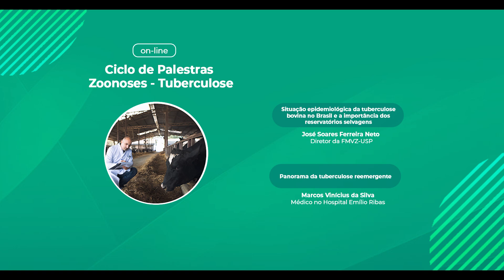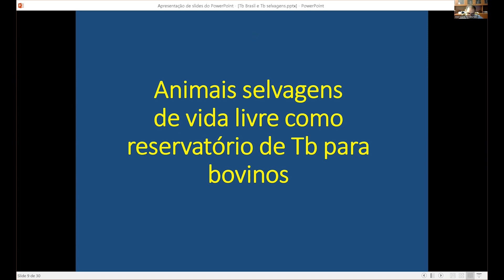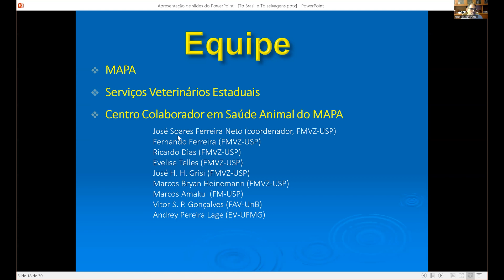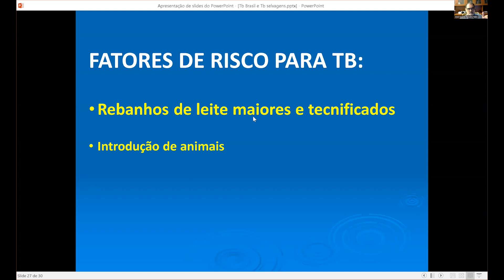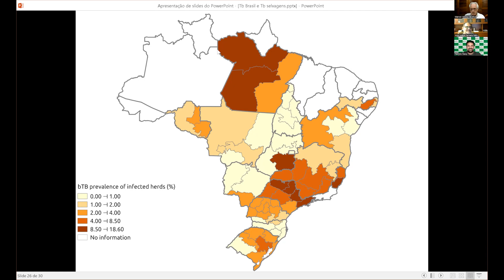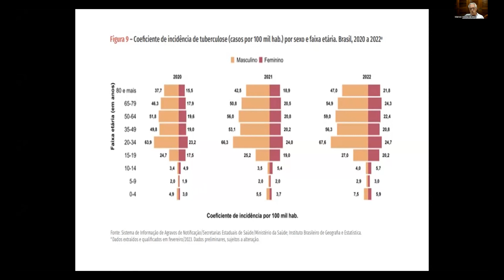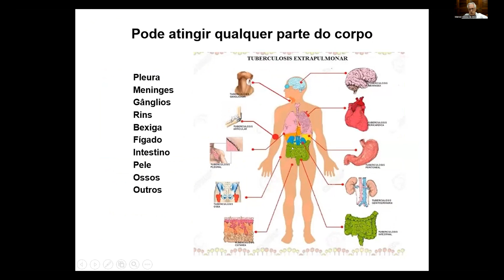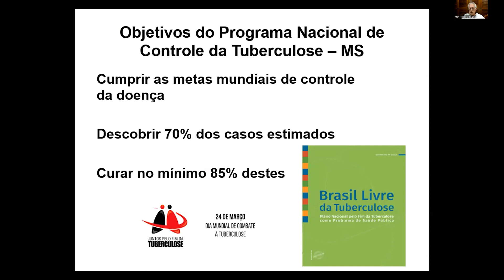Ciclo de Palestras Zoonoses – Tuberculose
O CRMV-SP, por meio de sua Comissão de Médico-veterinários de Animais Selvagens, realizará uma série de palestras durante o ano, em formato digital, abordando as principais dúvidas sobre zoonoses. O encontro do mês de abril será com o médico-veterinário José Soares Ferreira Neto, diretor da Faculdade de Medicina Veterinária e Zootecnia da Universidade de São Paulo (FMVZ-USP), e Marcos Vinícius da Silva, médico do Hospital Emílio Ribas, professor doutor em Doenças Infecciosas, Tropicais e Medicina do Viajante da Faculdade de Medicina da PUC-SP, cujo o tema abordado será a Tuberculose.